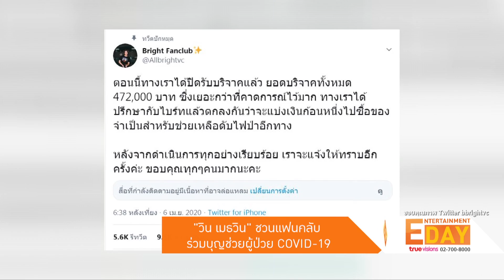วิน เมธวิน ชวนแฟนคลับร่วมบุญช่วยผู้ป่วย Covid-19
Entertainment Day_130463

ก่อนหน้านี้ ไบรท์ ได้ออกมาสมทบทุนกับแฟนคลับในการร่วมบริจาคเงินช่วยไฟป่าเชียงใหม่ได้ยอดกว่า 472,000 บาทไปแล้ว  ล่าสุดได้เปิดรับเงินบริจาคสมทบทุนซื้ออุปกรณ์การแพทย์  เพื่อรักษาผู้ป่วยจากเชื้อ ไวรัส Covid-19 ให้กับโรงพยาบาลวชิระ จังหวัดภูเก็ต  ในนาม  วินเมธวินและแฟนคลับ  งานนี้เรียกได้ว่า ทำเอาแฟนคลับเป็นปลื้มและร่วมบริจาคสมทบทุนเพียบ  ซึ่งยอดเงินก็ทะลุไปกว่า 1 ล้าน 5 แสนบาทแล้ว